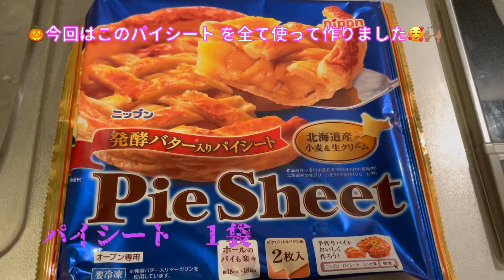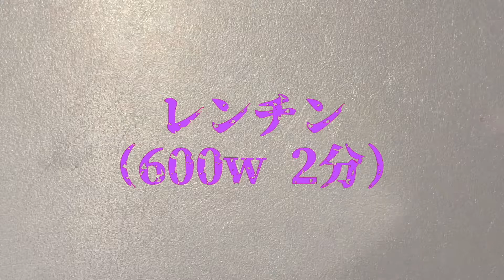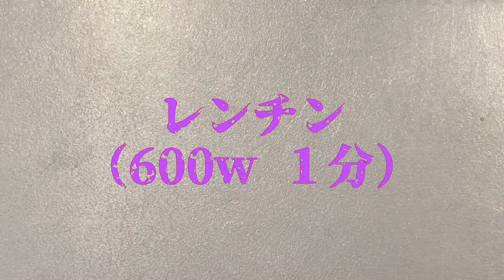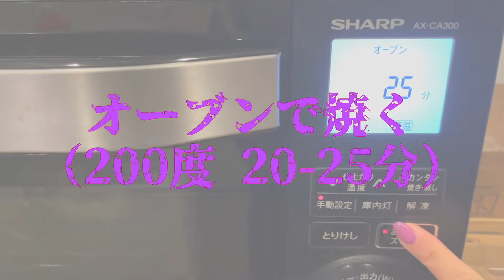簡単！ハロウィンパイ２種類！取り分けやすいので大人数のハロウィンパーティーにもおすすめ。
この動画を見つけていただき、ありがとうございます❣️
ゆっちゃんねるのゆーかです🥰
日々の同棲ご飯をメインに発信してます🧚🏼‍♀️✨

１０月はハロウィン🎃
行事が大好きな私にとって
ハロウィンご飯を作るのが楽しみ〜〜〜〜😍💓💓
という事で毎日どんな料理が
可愛いかなーと楽しんでます🥰🌈

不器用なので飾り切りとかキャラ弁とか
諦めてるタチなのですが。
不器用でもそれなりに本格的に
見えるレシピを探して作ってみました🔥
自分の中で盛り上がってるのでw
ハロウィンが終わるまでは
ハロウィンレシピ動画を
アップしていこうと思ってます❣️

この動画がためになったら
見ていただけたらちょー嬉しいです😍💓

今回は市販の冷凍パイシートを使って
ジャックオランタン型にくり抜いてみました👻
パンプキンパイとミートパイ２種類作りましたが
パンプキンパイは甘め・ミートパイは甘じょっぱい
感じで手軽に食べれるのでパーティーにおすすめです❣️

0:00　最初に
0:18    パンプキンパイ
2:40　ミートパイ
3:01　出来上がり💓